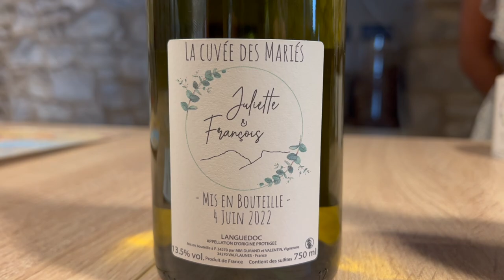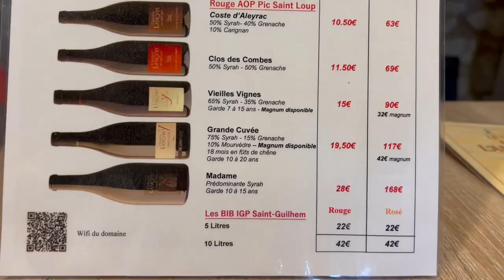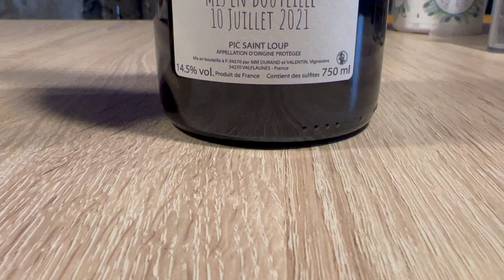QUEL VIN CHOISIR pour un ÉVÉNEMENT? QUEL ÉTIQUETTE CHOISIR pour un ÉVÉNEMENT?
Au château de Lancyre, dans le Pic Saint Loup, on peut avoir des étiquettes personnalisées pour le vin. Ces étiquettes personnalisées de vignoble donnent l'impression d'avoir un vin personnalisé. Pour quelconque événement, le château de Lancyre propose du vin personnalisé par étiquette. Dans cette vidéo, par Rachèle DeMéo de Belle Terre Academy, en collaboration avec Chloé au château de Lancyre, Rachèle demande des étiquettes pour un événement important qui approche. Et elle veut aussi savoir quel vin choisir pour un événement et quel étiquette choisir pour un événement. Découvrez le tout dans cette conversation en français.

Personalized wine labels? You bet! Learn French and virtually travel to France as you hear this French conversation at the château de Lancyre.